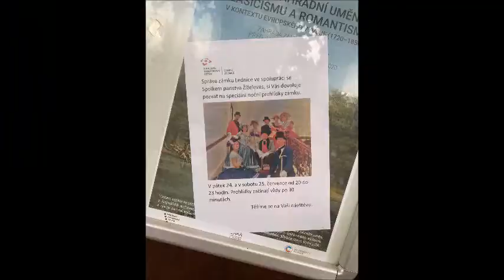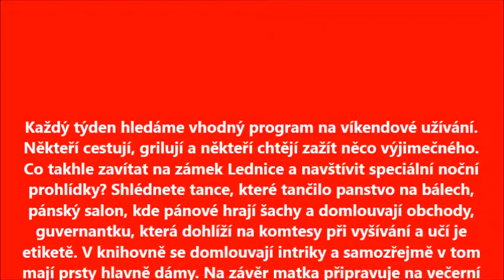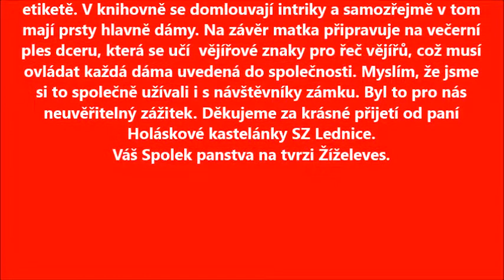Zámek Lednice, Vás pozval na speciální noční prohlídky zámku 24-25.7.2020.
Správa zámku Lednice ve spolupráci se Spolkem panstva na tvrzi Žíželeves, Vás pozval na speciální noční prohlídky zámku.24-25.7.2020.
Každý týden hledáme vhodný program na víkendové užívání. Někteří cestují, grilují a někteří chtějí zažít něco výjimečného. Co takhle zavítat na zámek Lednice a navštívit speciální noční prohlídky? Shlédnete tance, které tančilo panstvo na bálech, pánský salon, kde pánové hrají šachy a domlouvají obchody, guvernantku, která dohlíží na komtesy při vyšívání a učí je etiketě. V knihovně se domlouvají intriky a samozřejmě v tom mají prsty hlavně dámy. Na závěr matka připravuje na večerní ples dceru, která se učí  vějířové znaky pro řeč vějířů, což musí ovládat každá dáma uvedená do společnosti. Myslím, že jsme si to společně užívali i s návštěvníky zámku. Byl to pro nás neuvěřitelný zážitek. Děkujeme za krásné přijetí od paní Holáskové kastelánky SZ Lednice. Váš Spolek panstva  na tvrzi Žíželeves děkuje :-))))